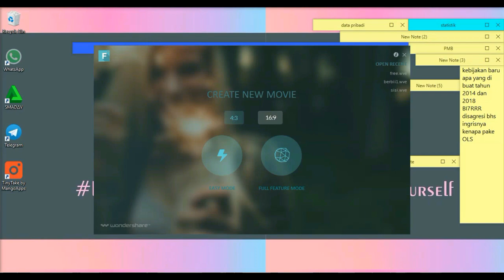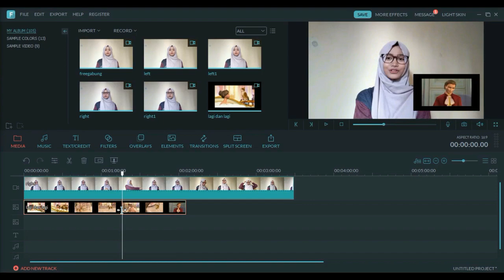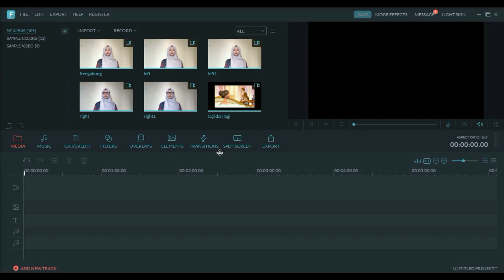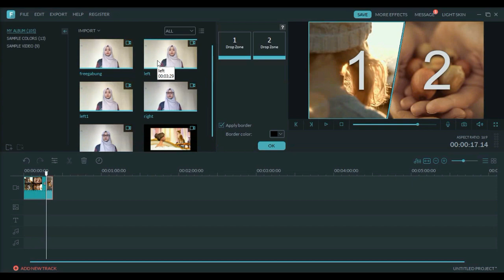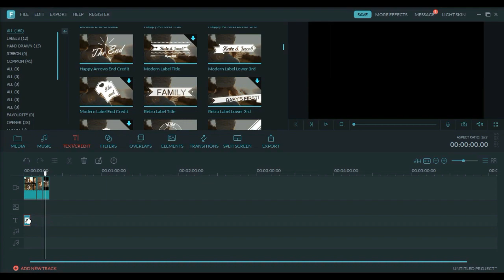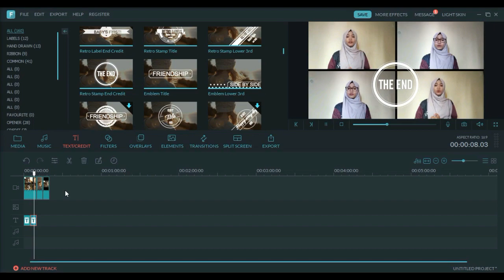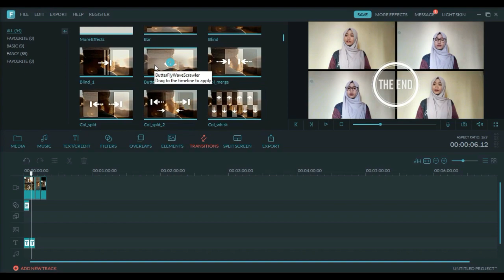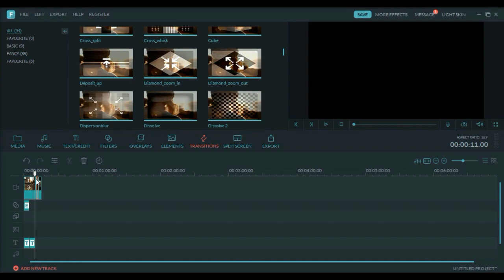TUTORIAL EDIT VIDEO DI FILMORA TERMUDAH - Gabung 2 Video jadi 1 layar, (Eng Sub)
TUTORIAL EDIT VIDEO DI FILMORA TERMUDAH - Gabung 2 Video jadi 1 layar, Edit  video jadi 4-6 layar
Assalamualaikum,
This is the video editing tutorial with Filmora  is very easy and very helpful.
This time I summarize the basic editing, how to add text, filters, how to edit 2 videos into 1 screen, and make 1 screen into 4-6 videos, edit video youtuber gamers with two screens, edit two screen video reactions, edit 2 videos in one screen, edit voice, edit video give voice, edit video text, edit text in video.
if you have recommendations for me to make the next tutorial.

Assalamualaikum,...
Tutorial edit video di aplikasi filmora itu gampaang banget dan sangat membantu. kali ini aku rangkum editing dasar gimana caranya nambahin teks, filter, cara edit gabug 2 video jadi 1 layar, dan bikin 1 layar screen jadi 4-6 video, edit video gamers yang layarnya ada dua, edit video reaction layar dua, edit 2 video dalam satu layar, edit suara, edit video ngasih suara, edit video teks, ngasih teks dalam video.
kalo kalian punya rekomendasi buat aku bikin tutorial selanjutnya.
silahkan komen dibawah. ok

free video edit filmora, cara edit video guna filmora, download aplikasi edit video filmora gratis, hasil edit video filmora, how to edit video filmora, edit video in filmora, editing video in filmora
video editing in filmora, how to edit video in filmora, how to edit video in filmora youtube
aplikasi edit video pc filmora, tutorial edit video pake filmora, edit video youtube pake filmora
cara edit video di filmora pc, video editing software filmora review, video editing filmora software
aplikasi edit video seperti filmora, cara edit video di filmora tanpa watermark